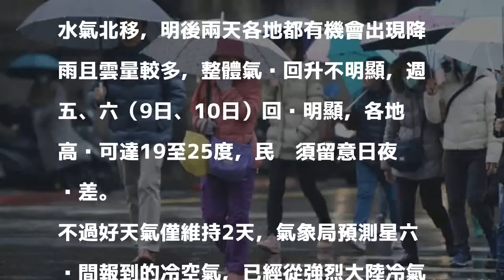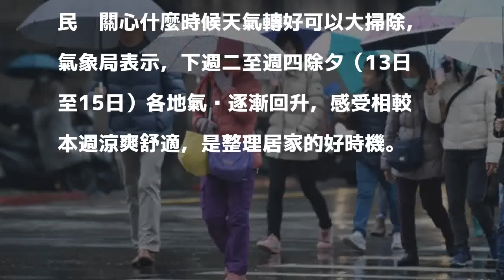今起緩回溫 週末另一波寒流南下、低溫再探7度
〔即時新聞／綜合報導〕在寒流影響下，各地連日濕冷，新竹、板橋連續低溫10度以下時數分別為69、64小時，破觀測紀錄，台北也達40小時，是近30年來第2長；今（6日）水氣減少，開始緩慢回溫，全台平地回升至10度以上，但週六（10日）又會有一波寒流南下，各地氣溫將再度下探8、9度。

發表評論評論如下。